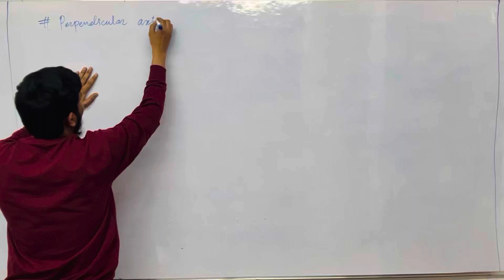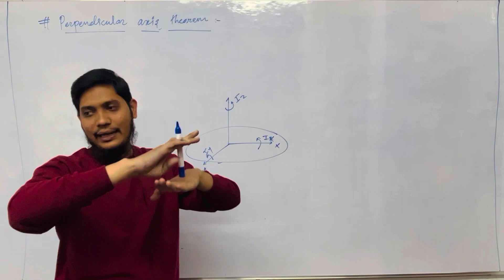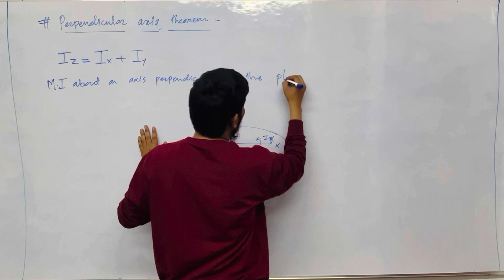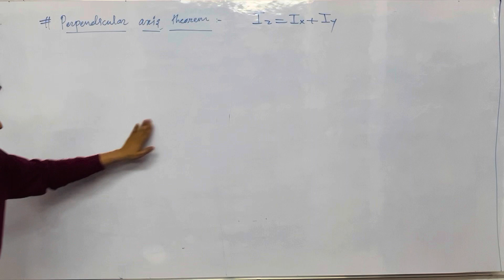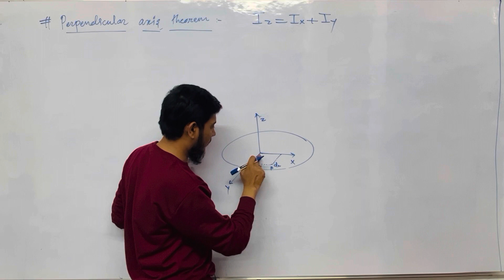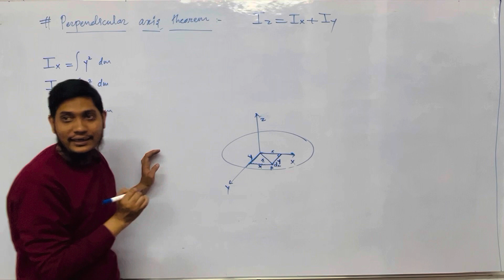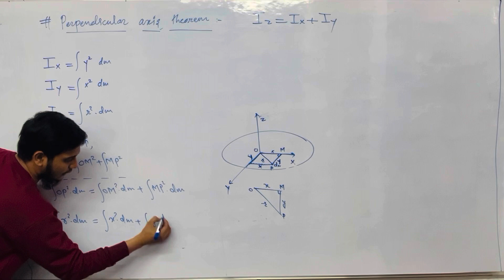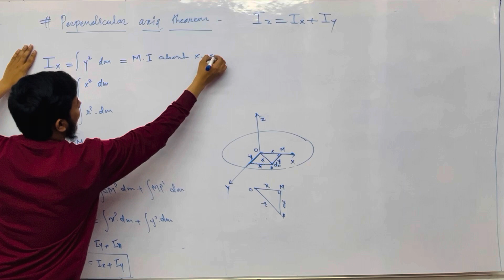Perpendicular axes theorem || L-12 Rotational dynamics|| HSC 2025 exam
Perpendicular axes theorem